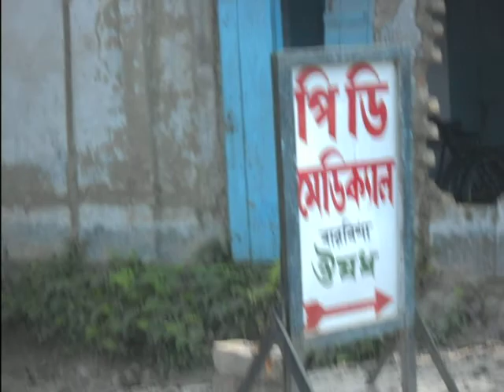Shops, South side of N.H 31C at Barobisha.[23.02.2012]